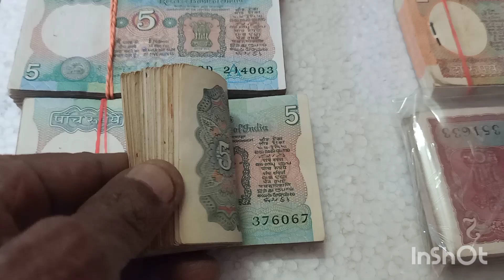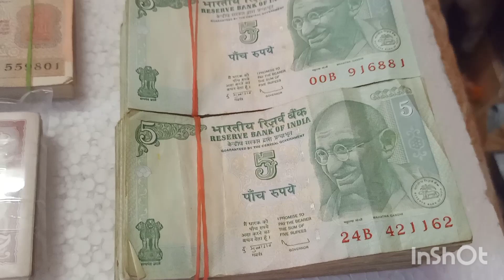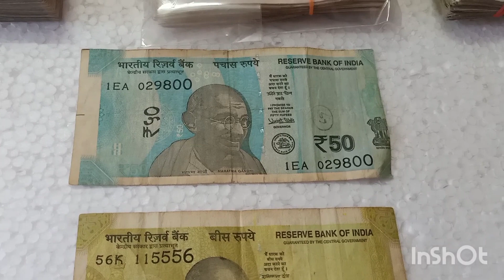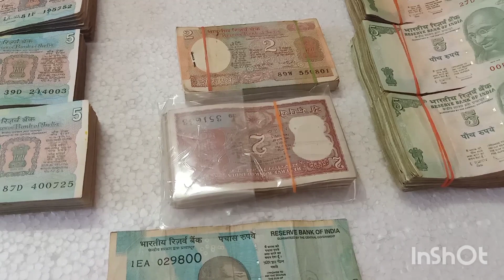5₹ & 2₹ bundle for sale Raj coin collection Trichy/9092504020/9952334264